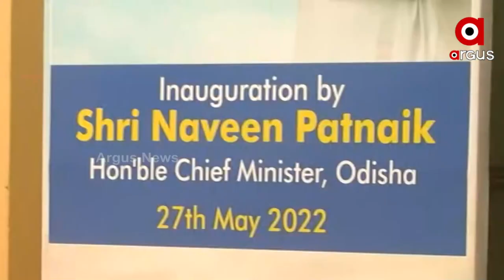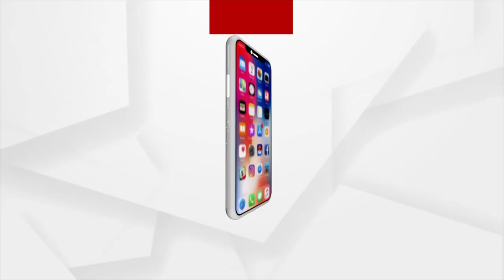ନନ୍ଦନକାନନରେ ଓଡ଼ିଶାର ପ୍ରଥମ ବହୁତଳ ପାର୍କିଂ କୋଠା ଉଦଘାଟିତ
ନନ୍ଦନକାନନରେ ଓଡ଼ିଶାର ପ୍ରଥମ ବହୁତଳ ପାର୍କିଂ କୋଠାକୁ ମୁଖ୍ୟମନ୍ତ୍ରୀ ନବୀନ ପଟ୍ଟନାୟକ ଉଦଘାଟନ କରିଛନ୍ତି। ନନ୍ଦନକାନନ ପ୍ରାଣୀ ଉଦ୍ୟାନକୁ ବୁଲିବାକୁ ଆସୁଥିବା ପର୍ଯ୍ୟଟକମାନଙ୍କ ପାର୍କିଂ ସମସ୍ୟାକୁ ଦୂର କରିବା ପାଇଁ ନନ୍ଦନକାନନରେ ୩୫କୋଟି ୪୨ଲକ୍ଷ୍ ୭୯ ହଜାର ଟଙ୍କାରେ ନିର୍ମାଣ କରାଯାଇଛି ଏହି ବହୁତଳ ପାର୍କିଙ୍ଗ କୋଠଘର।